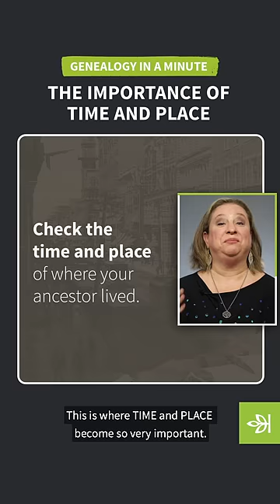Access More Family History Records w. Crista Cowan | Genealogy In a Minute | Ancestry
Have you hit a brick wall when building your Family Tree? Barefoot Genealogist, Crista Cowan discusses the importance of Time & Place when discovering new records that could help you get further in your Family History research!